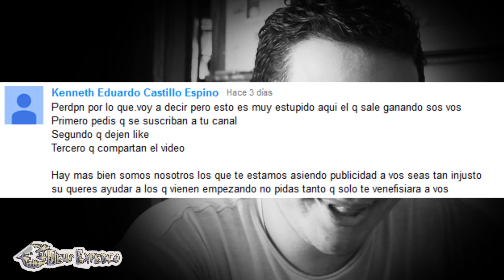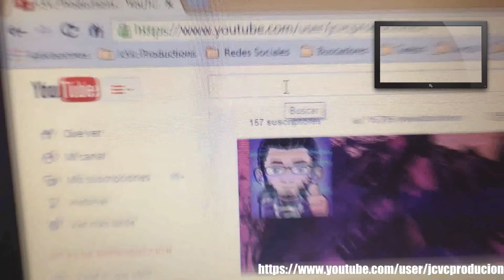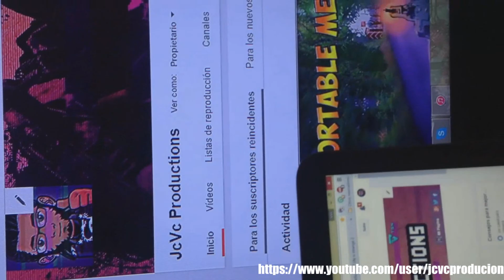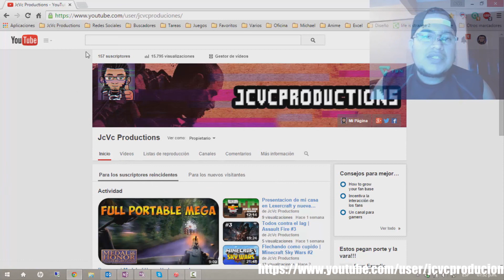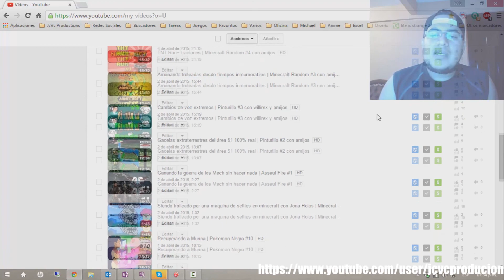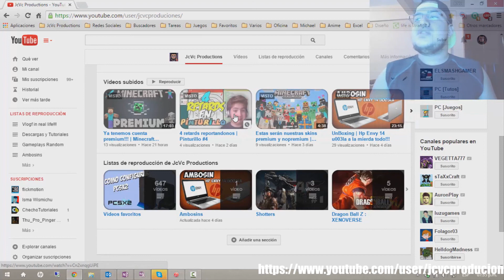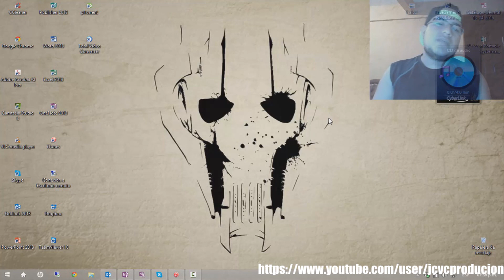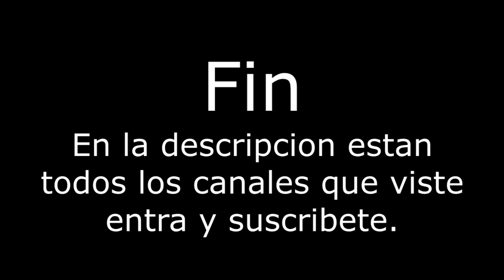Apoyando Youtubers Pequeños ( Villebrothers / Openesebé / JcVc Productions )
▬▬▬▬▬▬▬▬▬▬▬ஜ۩۞۩ஜ▬▬▬▬▬▬▬▬▬▬▬▬▬▬
▓▓▓▒▒▒░░░ LEA LA DESCRIPCION DEL VIDEO ░░░▒▒▒▓▓▓
▬▬▬▬▬▬▬▬▬▬▬ஜ۩۞۩ஜ▬▬▬▬▬▬▬▬▬▬▬▬▬▬
▬▬▬▬▬▬▬▬▬▬▬ஜ۩۞۩ஜ▬▬▬▬▬▬▬▬▬▬▬▬▬▬
Contactos:
▬▬▬▬▬▬▬▬▬▬▬ஜ۩۞۩ஜ▬▬▬▬▬▬▬▬▬▬▬▬▬▬
*skype:emmmanuel.g.m
*Agregame tambien en WiiU como: Deus1990
*PSN: expedio1990
▬▬▬▬▬▬▬▬▬▬▬ஜ۩۞۩ஜ▬▬▬▬▬▬▬▬▬▬▬▬▬▬

La mayoria de mis videos usan la musica del siguiente canal la cual esta libre de derechos de autor asi que se las recomiendo
▬▬▬▬▬▬▬▬▬▬▬ஜ۩۞۩ஜ▬▬▬▬▬▬▬▬▬▬▬▬▬▬